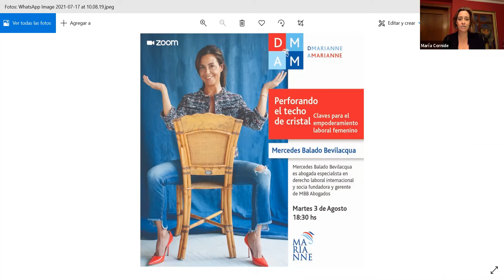De Marianne a Marianne con Mercedes Balado Bevilacqua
El martes 3 de agosto tuvimos la charla De Marianne A Marianne con la socia Mercedes Balado, abogada experta en derecho laboral internacional y socia fundadora de MBB Abogados.  Participaron 25 personas entre socias, amigas y amigos.

Durante la entrevista Mercedes hizo el recorrido de su trayectoria indicando las barreras que fue superando. Participantes de diferentes sectores aportaron hechos e ideas interesantes. Como conclusión, para perforar el techo de cristal las mujeres tenemos que desarrollar skills diferenciadores, invertir en la marca personal y buscar mentores y sponsors que nos apuntalen y acompañen.

A su vez, es clave reconciliarnos con el concepto de poder: si no accedemos más igualitariamente a los espacios de toma de decisión, no hay cambio posible. Es preciso tejer alianzas de poder por y entre mujeres. También, reducir los niveles de autocrítica y auto-exigencia que nos ponen en desventaja. Como mujeres profesionales ¡hay que creérsela mas!